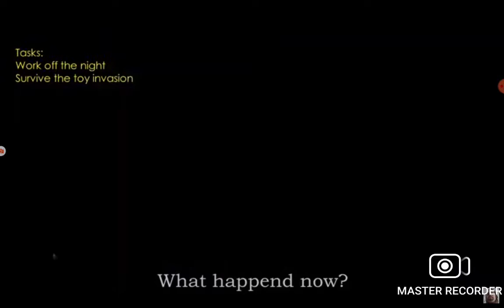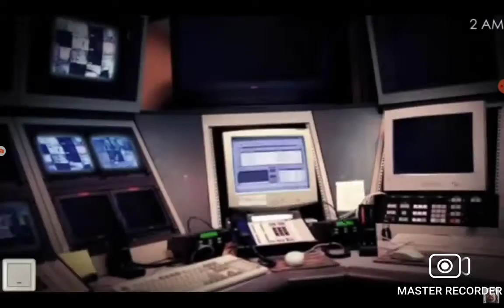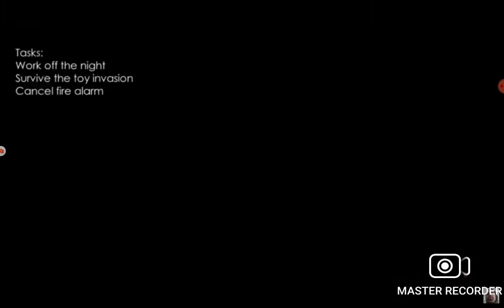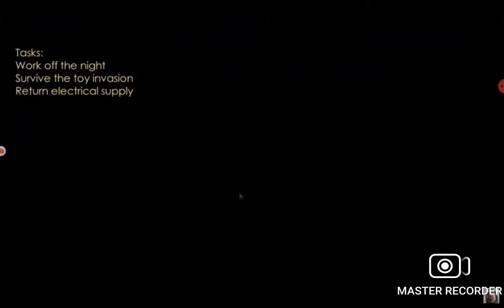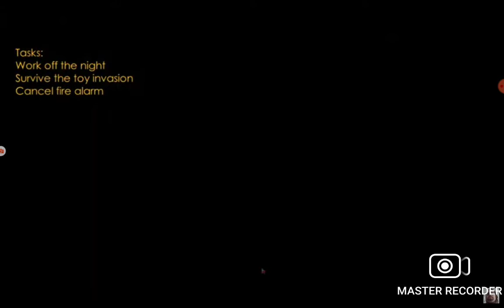July 8, 2022